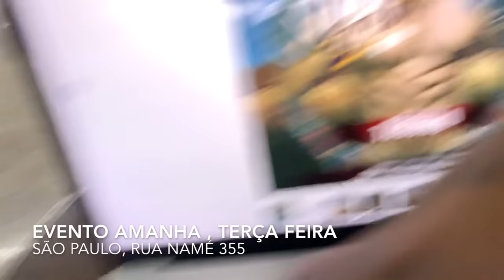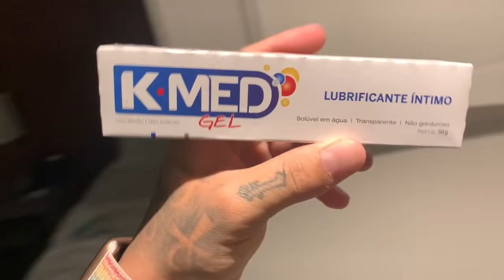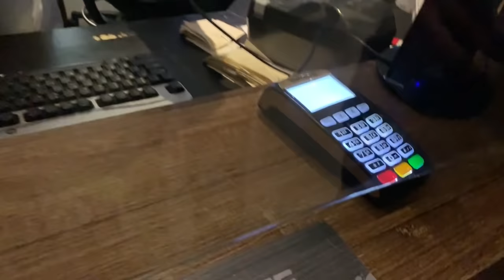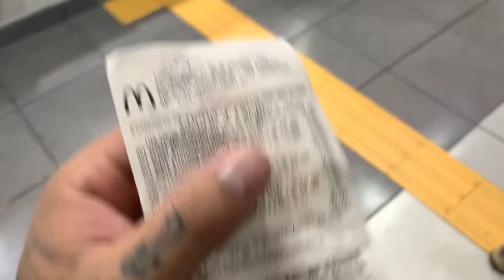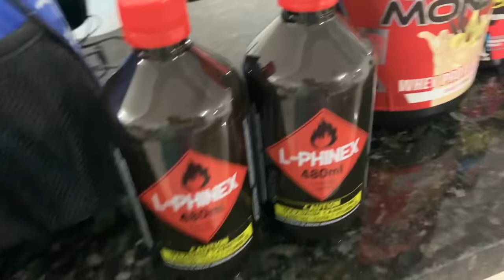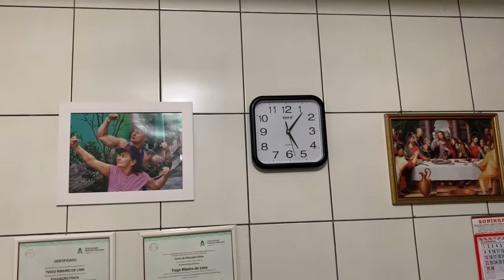ELE VEIO DA GRINGA PRA MORAR NA CASA MAROMBA